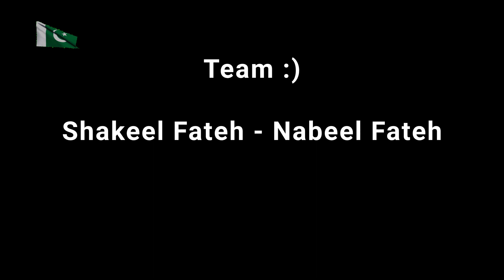14th august Pakistan independence day animation